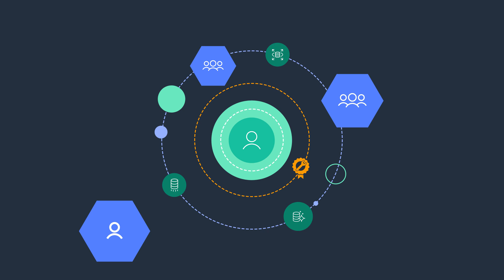Team Up With an AWS Service Delivery Partner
The AWS Service Delivery Program identifies and endorses top AWS Partners with a deep understanding of specific AWS services.

AWS Service Delivery Partners have proven success delivering AWS services to end customers. To receive this designation, AWS Partners must undergo service-specific technical validation by AWS Partner Solutions Architects, and complete a customer case business review.